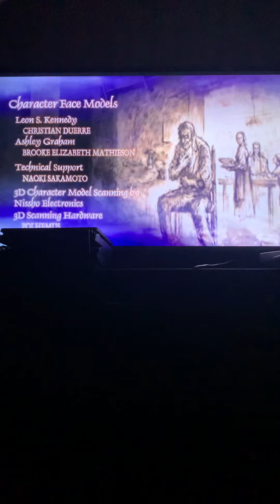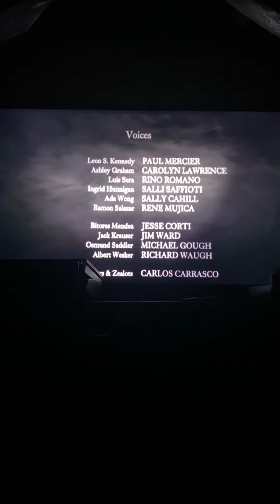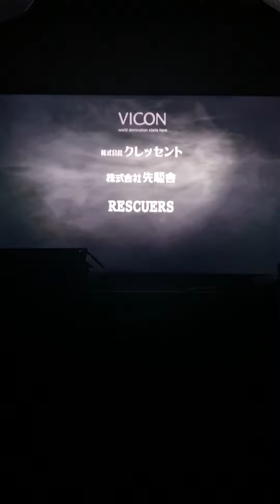Resident Evil 4 Ending Credits